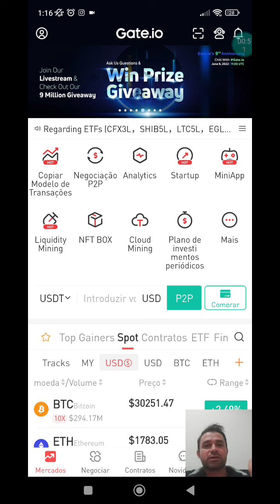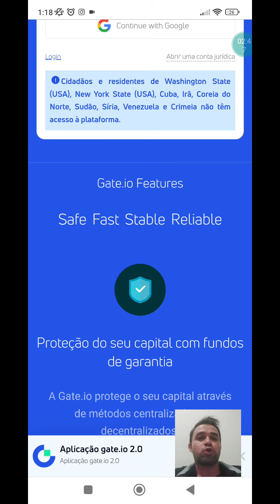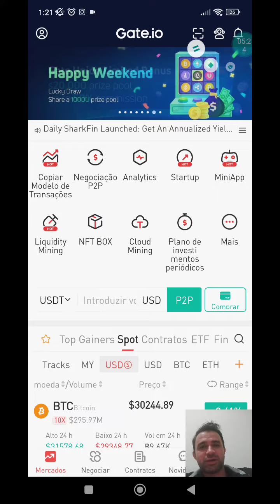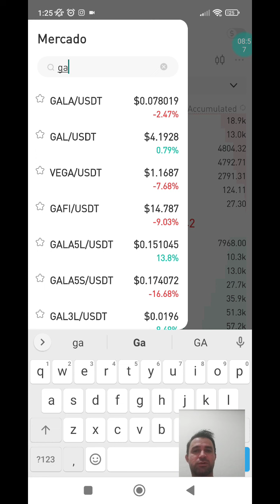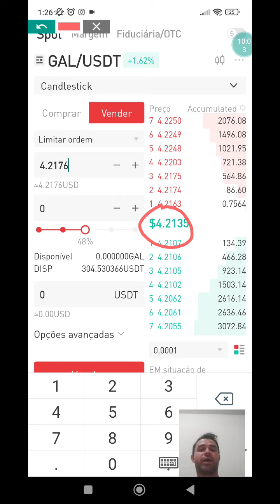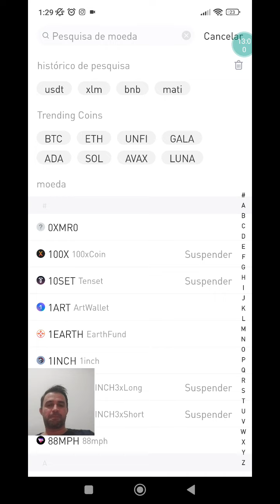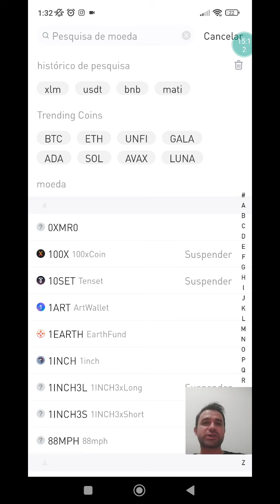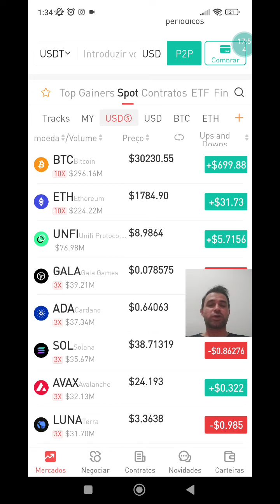💰 Como operar na Gate.io pelo Celular, gate io no celular, como usar gate.io no celular tutorial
Quer saber como usar gate.io no celular? quer saber como operar na gate.io pelo celular?

Neste vídeo eu vou mostrar um tutorial de como usar gate.io no celular.

Eu vou te mostrar como operar na gate.io pelo celular, ou seja, uma visão geral da gate io no celular,  como comprar na gate.io pelo celular, como usar a gate.io no celular.

Assista este vídeo até o final e descubra:
como operar na gate.io pelo celular,
gate.io tutorial celular,
gate io no celular,
como usar a gate.io no celular,
como comprar moeda na gate.io no celular,
gate.io tutorial,
gate.io tutorial completo,
gate io pelo celular,
como comprar na gate.io pelo celular,
como comprar cripto na gate.io pelo celular,